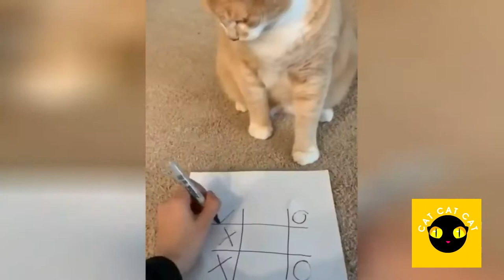Funny Cats Compilation #30 /Best CAT CAT CAT ever/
In this video, the cutest and funniest cats around the world!

My name is Christina and I am a big cat lover!
No, I'm not an old maid ... yes, I have children  and I'm married!
I just really love cats! 🐱
Lots of cats! More cats…….🐱 🐱 🐱🐱 🐱 🐱🐱 🐱 🐱